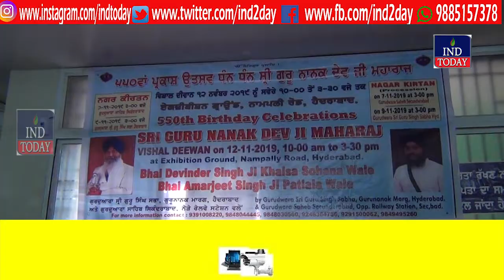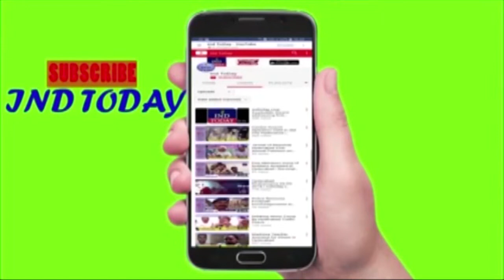Six Days 550th Sri Guru Nanak Dev's Birthday Celebrations Begins Tomorrow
Hyderabad: Sri Guru Nanak Dev’s 550th birthday celebrations (Prakash Utsav) will be celebrated from November 7 to 12. A holy procession was taken out on Wednesday by  Prabhandak Committees of Gurudwara Sri Guru Singh Sabha, Guru Nanak Marg, Ashok Bazar, Afzalgunj and Gurudwara Saheb Secunderabad.

            The holy processions will be taken out by Gurudwara Saheb Secunderabad at 4 pm on November 7 and another from Gurudwara Sri Guru Singh Sabha, Guru Nanak Marg, Ashok Bazar, Afzalgunj at 4 pm on November 9. ``Vishaal Deewan'' (mass congregation) will be held at the Exhibition Grounds, Nampally from 10.30 am to 4 pm on November 12.

            Prabhandak Committee presidents S. Gurcharan Singh Bagga (GSGSS),  S. Baldev Singh Bagga (GSS) and general secretaries S Joginder Singh Mujral (GSGSS) and S Avtar Singh Khanuja (GSS) and  other committee members detailed about the Prakash Utsav celebrations. They said thousands of devotees are expected to take part in the procession and Guru Granth Sahebji (Holy scripture of the Sikhs) will be carried on a beautifully decorated vehicle along with religious flags all along the procession.

The event will be marked by recitations of Gurbani Keertans by religious preachers. Guru-Ka-Langar (free community kitchen) will be served to devotees.